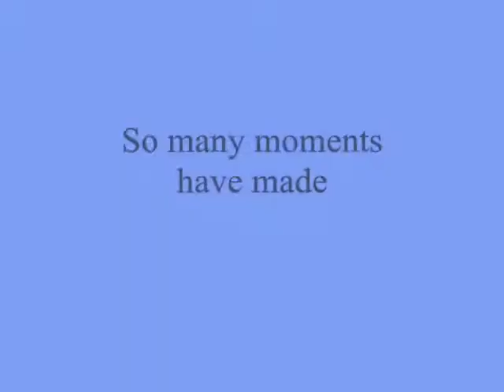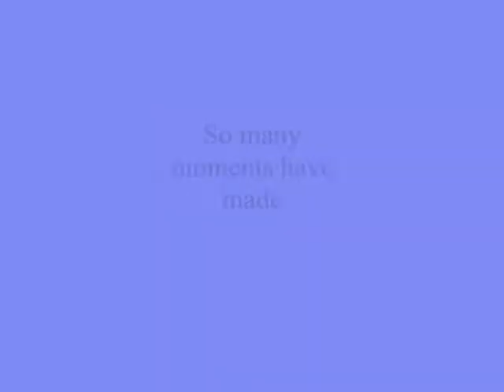So many moments have made ,